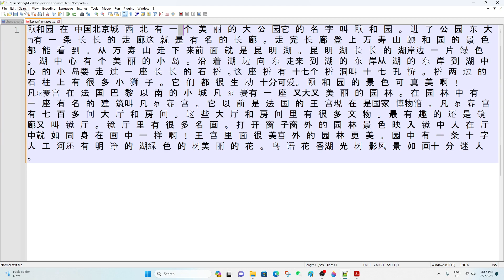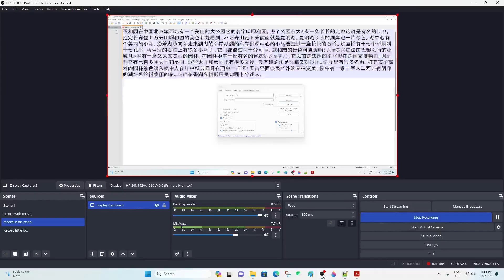清除空格的方法